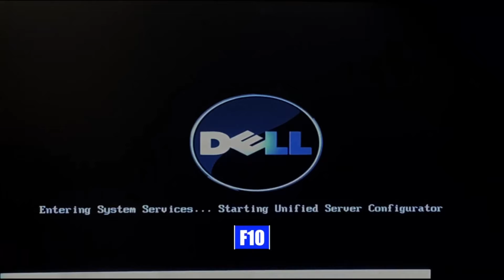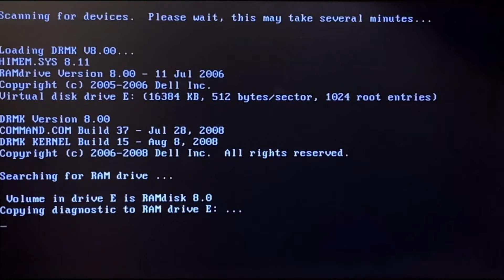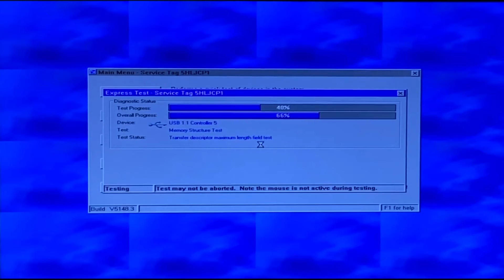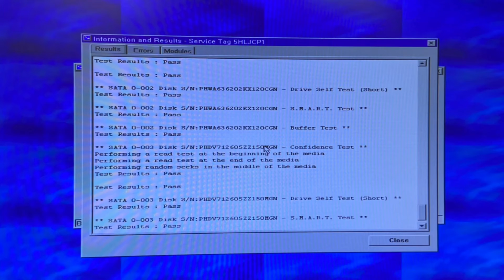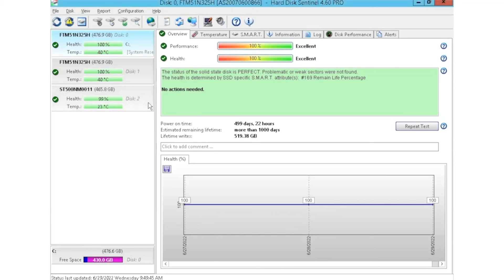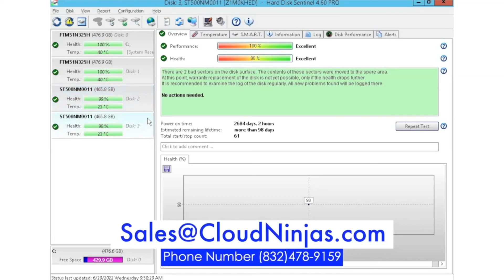Dell PowerEdge R910 Server Solid State Drives | SSD Upgrade Spares & Options | Dell Diagnostics Test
Dell PowerEdge R910 - Today, we will be covering the different Solid State Drive storage options for the R910 server.  We will cover supported drive speeds and capacities, show how to install an SSD and how to test your drive with HD Sentinel.

Let's get rolling. The Dell PowerEdge R910 supports SAS and SATA Solid State Drives: Serial-Attached SCSI (SAS) and Serial ATA (SATA) Solid-State Drives (SSD).  SAS SSDs support speed options of 3GB/s or 6GB/s. SATA SSDs only have one speed option: 3GB/s. The PowerEdge R910 is a SFF chassis, which means only 2.5" drives will be accepted.  Solid State Drives capacities include 240GB, 256GB, 480GB, 512GB, 800GB, 960GB, 1.2TB, 1.6TB 1.92TB, 3.84TB and 7.68TB.  SAS and SATA can both max out at 7.68TB per drive slot.  If you have installed higher drive capacities with your R910, share your findings in the comments below. We are interested to hear what others have found.

We will also show you how to install a new drive into your R910. The SSDs are hot swap drives. Installing drives into a hot swap system will be very easy and requires no cabling. Hot swap means you can install a drive while the server is running.  We will also go over how to test your drives with Dell Diagnostics and HD Sentinel.

Let us know what you would like to see next on the channel, and thanks for stopping by!

Do you want to buy a refurbished Dell server?  You can custom configure your own server.